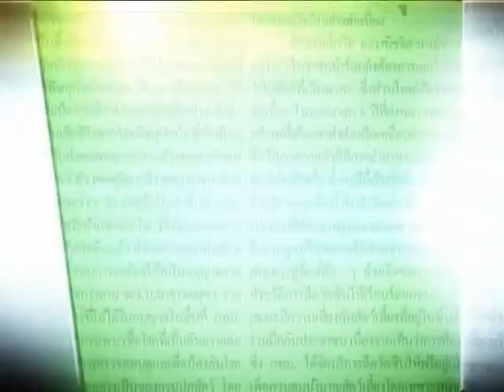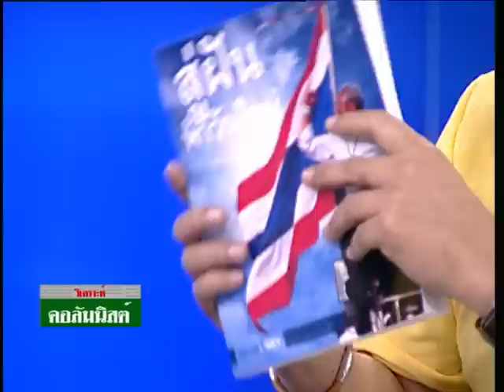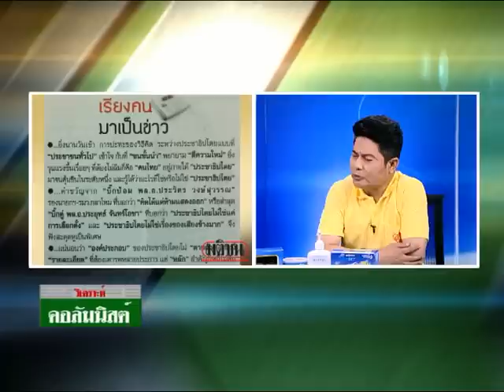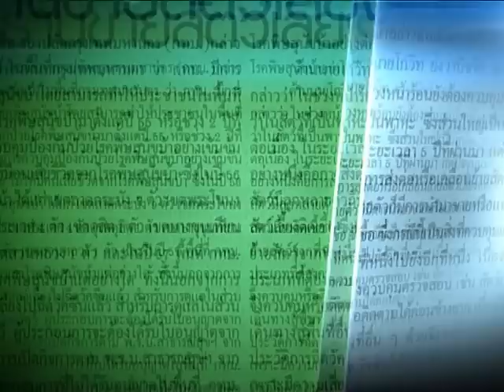วิเคราะห์คอลัมนิสต์ 15 12 57 เบรค2